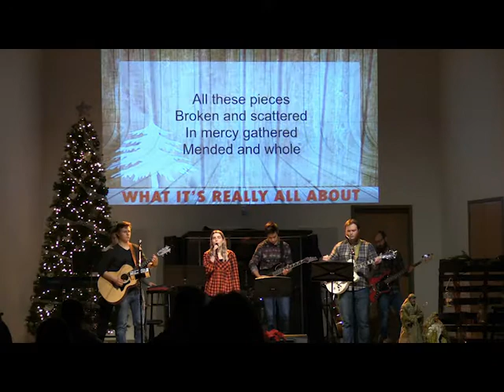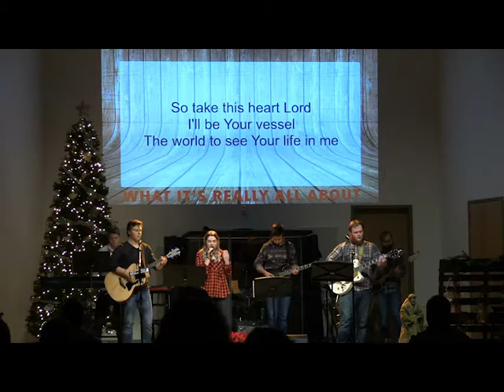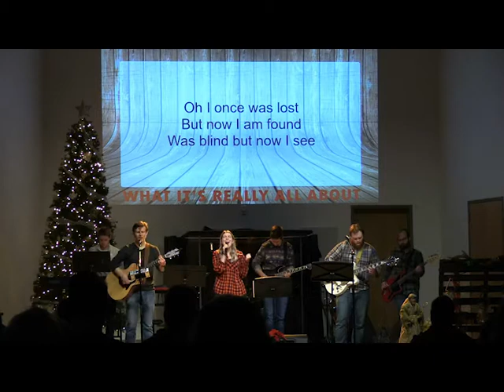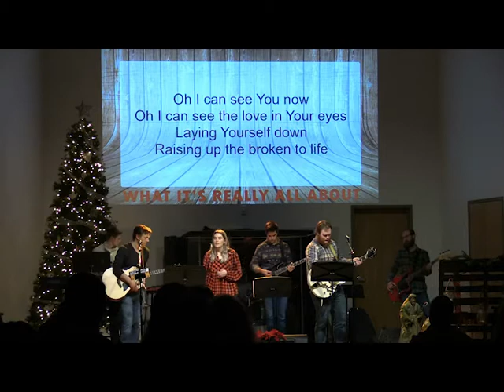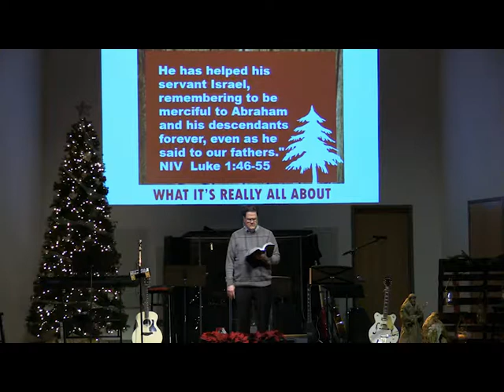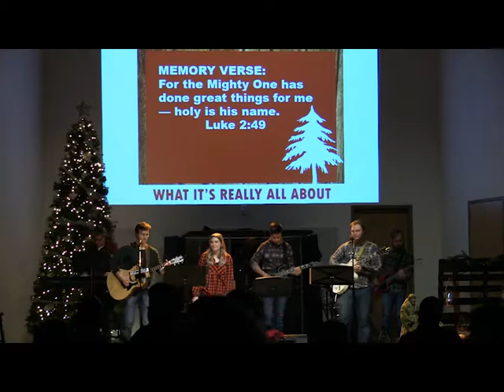The Current - December 23, 2018